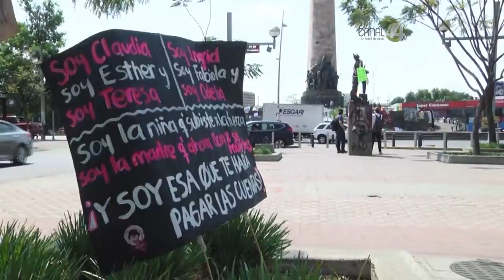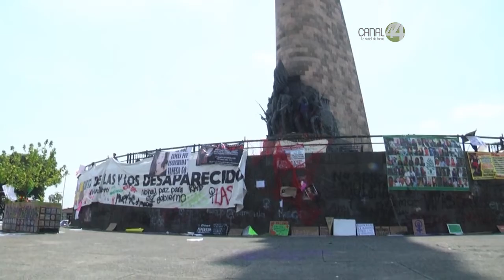Después de la marcha del 8M en Guadalajara, autoridades dieron un balance de la manifestación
Después de la marcha del 8 de marzo por el Día Internacional de la Mujer en Guadalajara, las autoridades dieron un balance de la manifestación